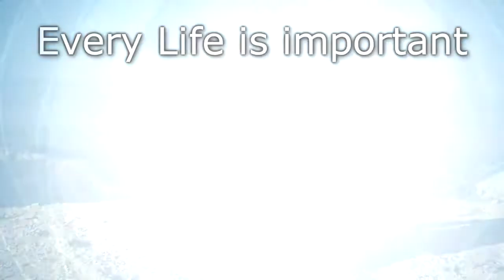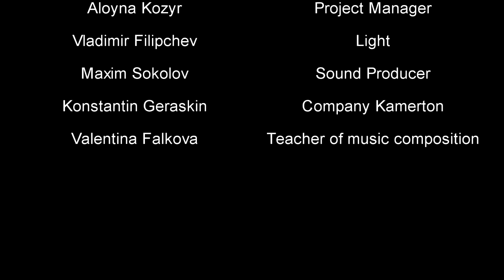Music speaks loud. Dedicated to the People of the World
Just look around yourself... This is happening now all over the World during the last 3 years. Revolutions and Wars: Venezuela, Afghanistan, Kyrgyzstan, Ukraine, Egypt, Tunisia, Syria, Libya , etc. As a result: people die, beautiful cities are destroyed, orphaned children, sadness, cry, aggression surround us, and constantly weapons are being improved to kill each other .
This music was sounding in my head, when in Ukraine, in mid-February, there was horrible violence against the people ... I realized that this music You Have to hear. And see.
Revolutionary Revival:
The first part is the chaos, which generates a revolution or war.
The second part is the mourn for those who died as a result of them.
The third part is what has not happened yet. But we live in the third millennium. It is a new time, when the world renovates. And it comes gradually. After all, in fact every person has come into this life to be happy. Let's start to create our own peaceful World! Inside us, near us, around us.
Freedom is not to destroy. But to create. And your Freedom begins from the creation of Yourself.

My heartfelt gratefulness to all who participated in the creation of the clip:
Al'ona Kozyr - «Revolutionary Revival» Project Coordinator
Vladimir Filipchev - Light
Julia Didenko - makeup
Tatiana Prodayko -- hair-do .
Special thanks to Valentina Falkova, my teacher of composition art, for helping to develop and improve my talent of making music.